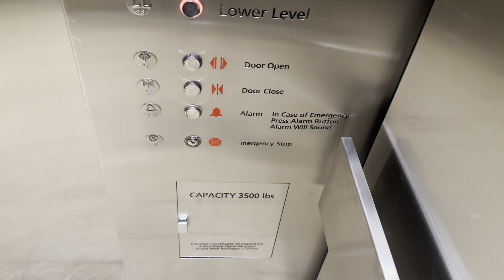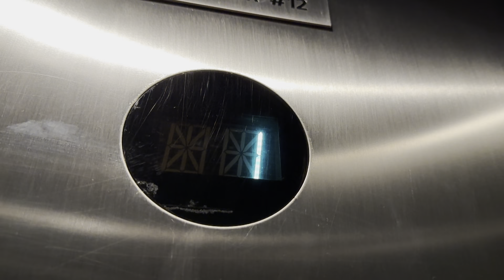Otis Hydraulic Mall Elevator (Nordstrom) @ Cherry Creek Mall - Denver CO